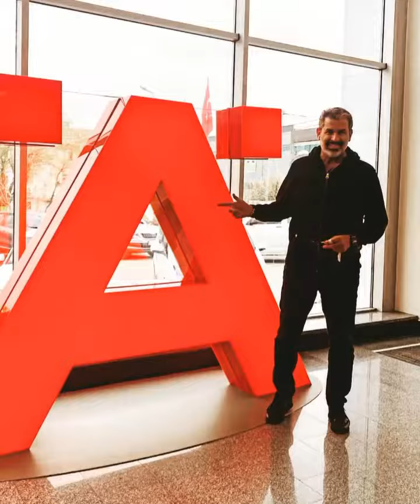BEST OF 2021 💫HAPPY NEW YEAR💫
BEST OF 2021 💫HAPPY NEW YEAR💫 to ALL My LOVES ONES,Family ,Friends,Bussiness Partners 💎Thank you for everything to be PART of My LIFE 💎Hope 2022 will be OUR YEAR 💎Coming Together is Being 💎Keeping together is Progress💎Working together is SUCCESS 💎ALL BEST 🥂